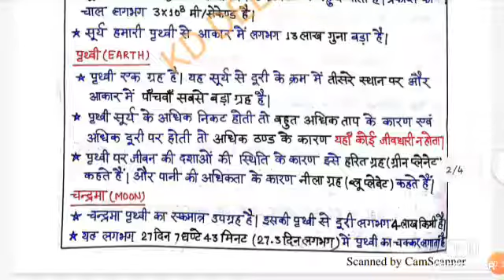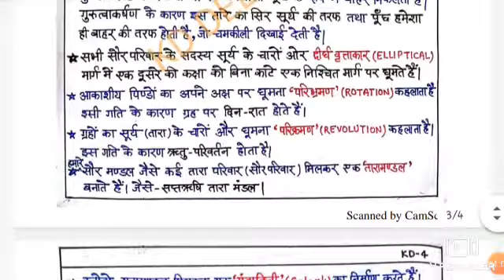हमारा सौर मंडल geography notes